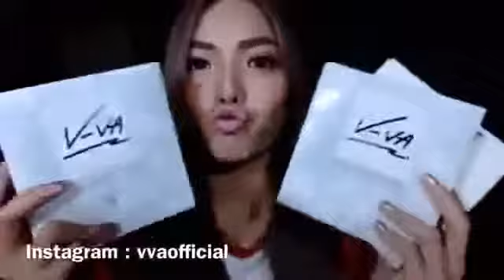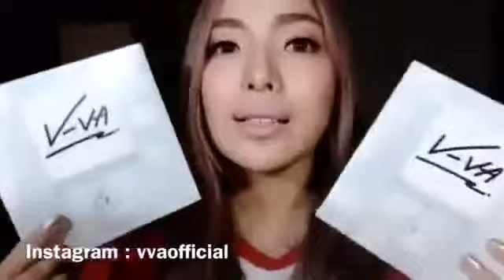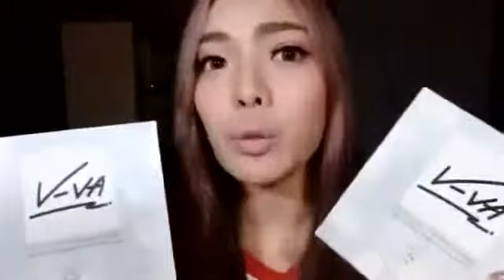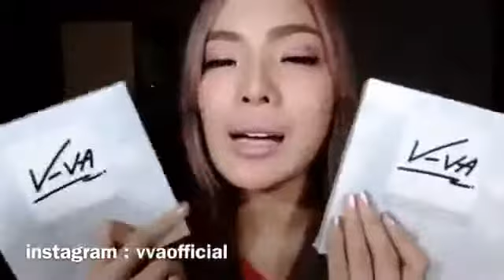14 1 China V VA make you healthy&prett